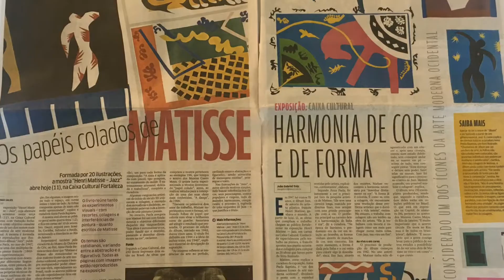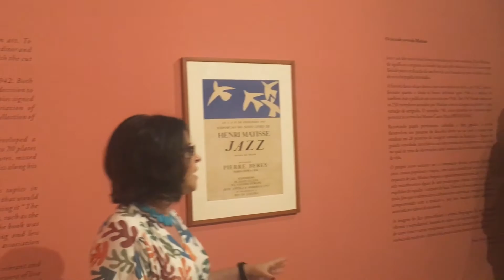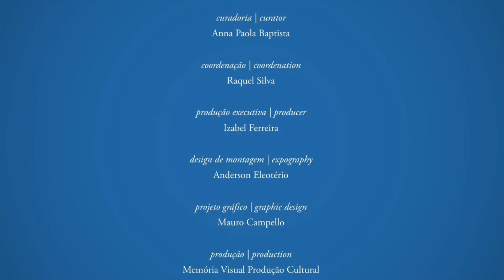Exposição Henri Matisse Jazz - caixa Cultural Fortaleza - Ceará - Brasil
Produção Memória Visual | Raquel Silva e Izabel Ferreira